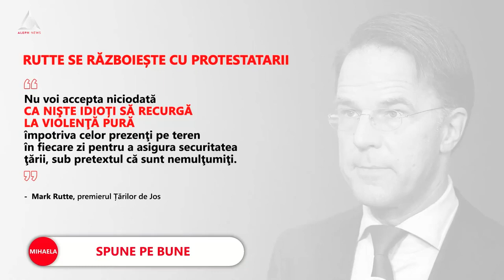Miniștrii europeni lasă vorba dulce deoparte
Prima zi de lockdown a adus străzi goale și magazine închise în Viena.